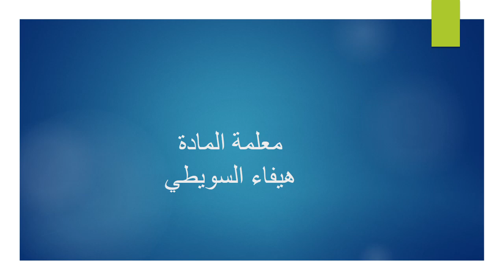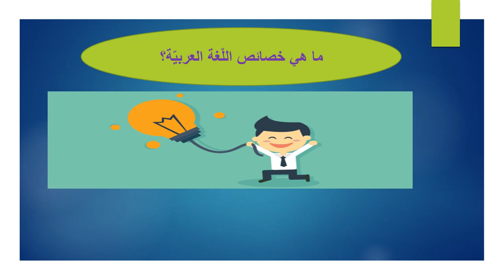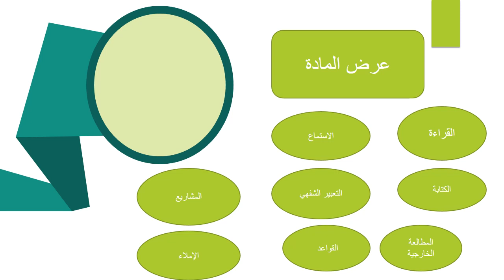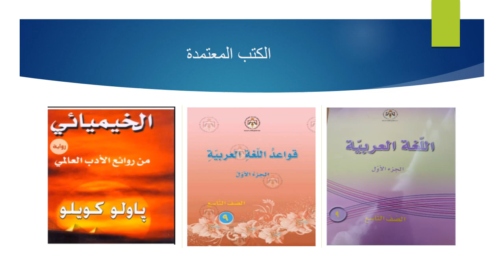الفيديو التعريفي لمادة اللغة العربية الصف التاسع- المعلمة هيفا